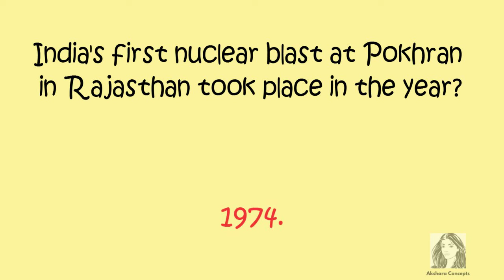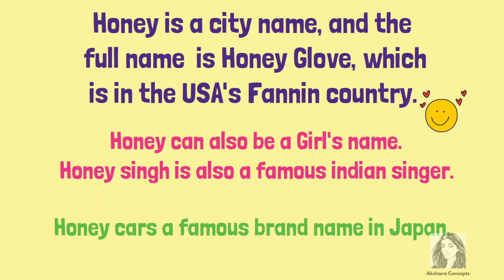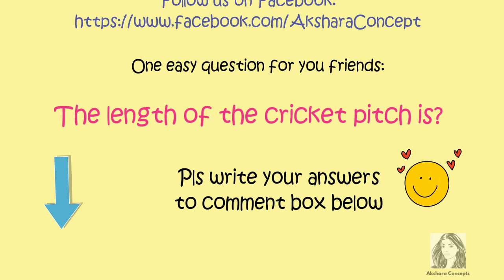General Knowledge Question | Gk Questions | Interesting Gk | Gk Akshara Concepts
Most important Current Affairs one-liner eBook (July 2020 to December 2020)

We are passionate about education and our motto is a quality of education that is unmatched and that is what has made us the number 1 name in education in India